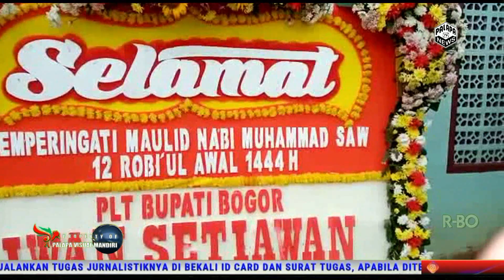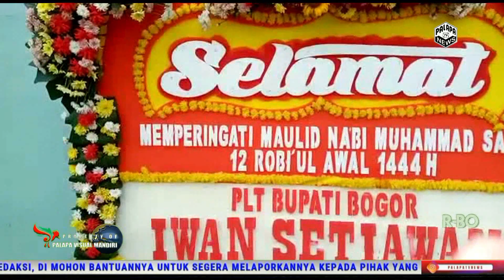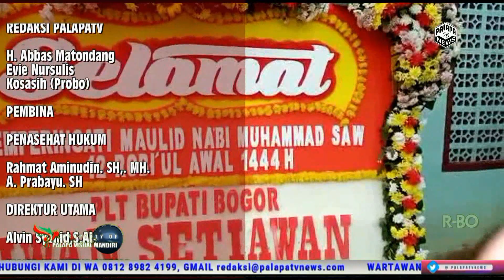Peringatan Maulid Nabi Muhammad SAW Di mesjid jami nurul Huda kampung babakan